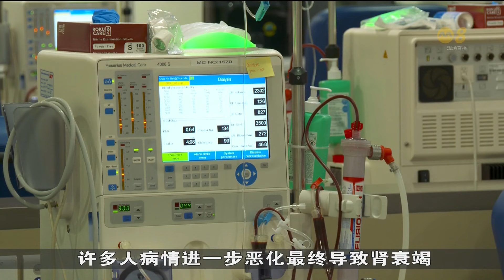NKF计划2027年前扩大规模 夜间洗肾座位增加六倍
全国肾脏基金会NKF计划在2027年之前，将夜间洗肾容量增加六倍，从目前的36个洗肾座位，增加到250个。